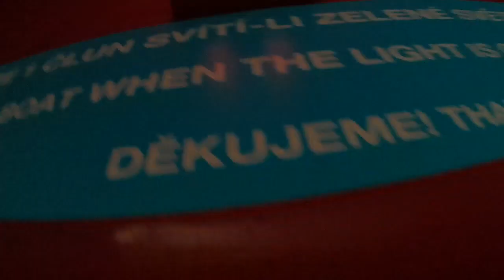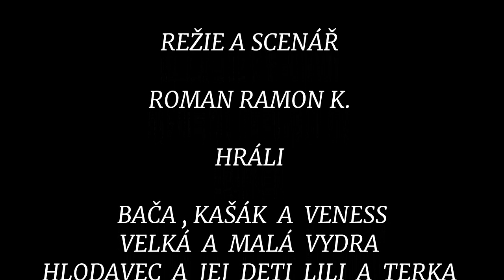AQUA PO DRUHE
RAMON